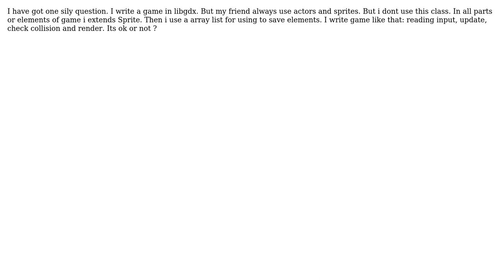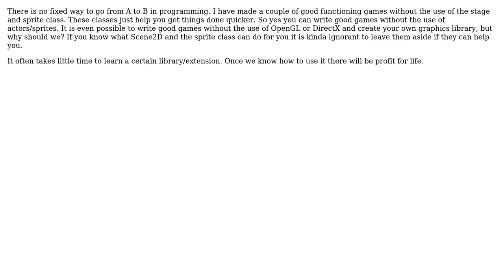Can i write a modern/good game without using actors/sprites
With thanks & praise to God, and with thanks to the many people who have made this project possible! You are responsible for your own actions.